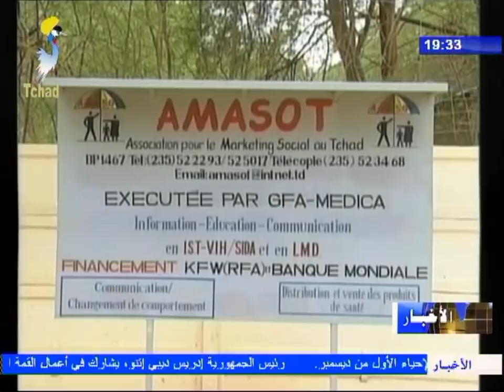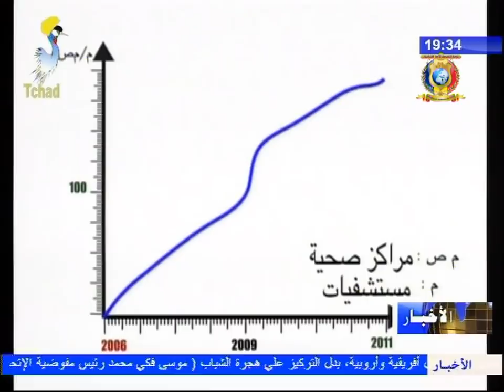نشرة تلفزيون تشاد يوم 01 ديسمبر 2017 - أخبار متنوعة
العناوين
1) مجتمع مدني - إتحاد الجمعيات الوطنية يهنئ الأمة التشادية بمناسبة يوم الحرية و الديمقراطية
2) اليوم العالمي لمحاربة الإيدز - البلاد تحيي هذا اليوم.
3) إقليم دار سيلا - أنشطة جمعية شباب الإقليم.
4) مولد النبوي الشريف - الإحتفال بذكرى مولد النبوي الشريف بمدينة المساقط.